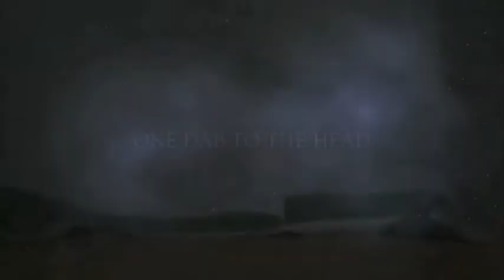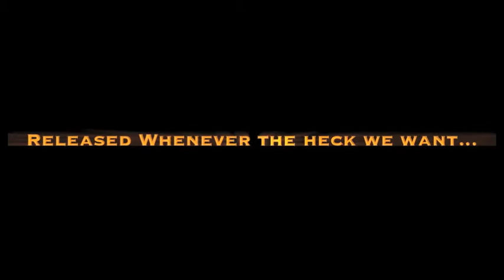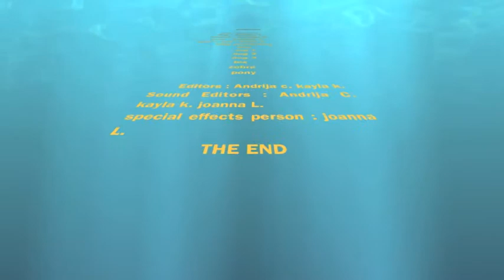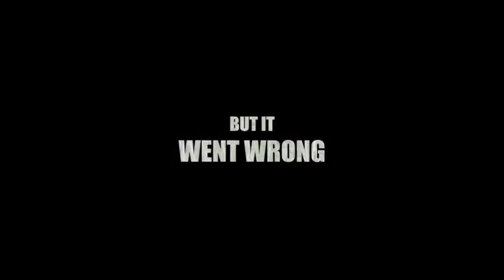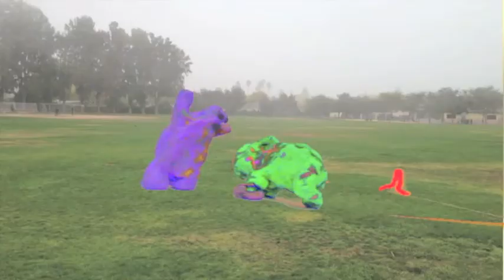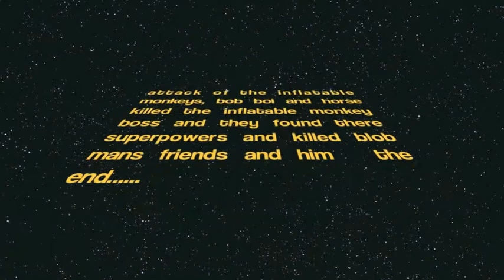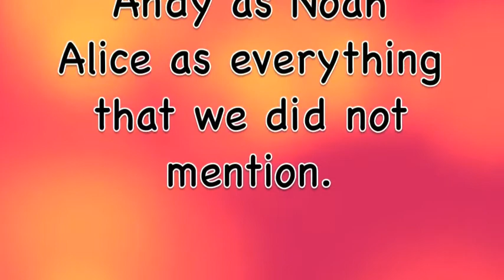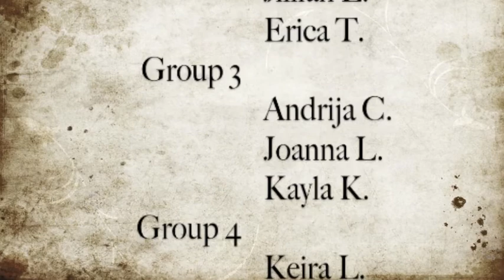Arts Focus Animation Movies Fall 2017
00:00 Opening Credits
00:04 Group 1 Intro/Trailer (Group 1: Eve D., Dylan K., Kiya Z.)
01:37 Group 1 Movie: The Dabbing Mistake
02:28 Group 2 Intro/Trailer (Group 2: Mason H., Jillian L., Erica T.)
03:40 Group 2 Movie: Under Water World War III
04:22 Group 3 Intro/Trailer (Group 3: Andrija C., Kayla K., Joanna L.)
05:12 Group 3 Movie: Cat vs. Dog
06:33 Group 4 Intro/Trailer (Group 4: Keira L., Ophir T., Marek W.)
07:34 Group 4 Movie: The Tale of Willy and Ginger
08:40 Group 5 Intro/Trailer (Group 5: Marko N., Ryan P., Ada T.)
09:40 Group 5 Movie: Soccer at the Park
10:30 Group 6 Intro/Trailer (Group 6: Jason D., Neo N., Alondra R.)
11:19 Group 6 Movie: The Team War Games
12:35 Group 6 2nd Trailer
13:19 Group 7 Intro/Trailer (Group 7: Nathan F., Ben M., Chloe P.)
14:08 Group 7 Movie: The Attack of the Inflatable Monkeys
15:02 Group 8 Intro/Trailer (Group 8: Andy H., Alice M., Amelia S.)
15:51 Group 8 Movie: Amazon Adventure
16:36 Group 9 Intro/Trailer (Group 9: Ishan D., Genny H., Adam K.)
18:10 Group 9 Movie: Teddiursa, Wolf Pup, and Nyan Cat
19:09 End Credits